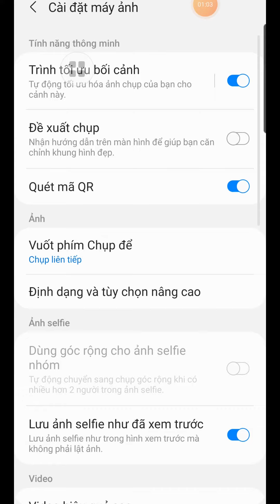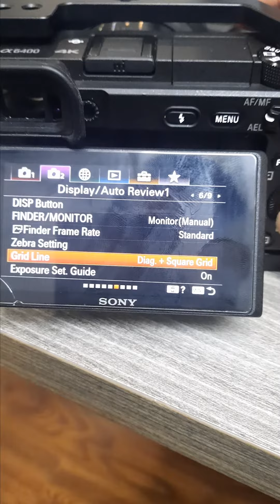Pha Yang | Qhia Thaij Duab & Video - Qib GRID LINE Đường Lưới #7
- Caw ib tsoom phooj ywg sawv daws pab txhawb nqa kuv channel no, Ua tsaug!